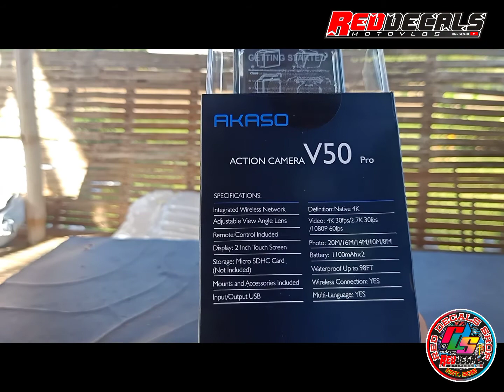Akaso V50Pro Unboxing and Sample Videos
Akaso V50Pro Unboxing
Short Motovlog in Marilaque.
Anti Shake On or IES
External Microphone